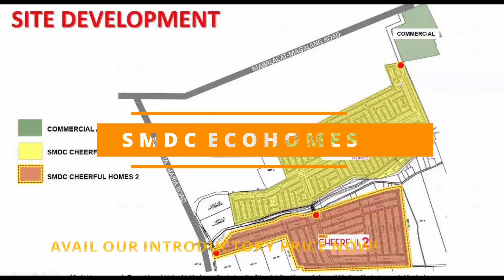NEWLY LAUNCHED TODAY! HOUSE AND LOT MABALACAT PAMPANGA/LOFT TYPE8,000/MONTH❗️❗️❗️CHEERFUL HOMES 2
NEWLY LAUNCHED TODAY! HOUSE AND LOT
MABALACAT PAMPANGA/LOFT TYPE
8,000/MONTH❗️❗️❗️
CHEERFUL HOMES 2

Loft Style Housing that is master-planned for sustainable living in the progressive City of Mabalacat in Pampanga
10K Reservation Fee.
starts at 8K monthly downpayment, PRE-SELLING!
Get the best unit available by reserving your unit early!
- Accessible to major developments and expressways
- Near Clark Green City
- Accessible to all key establishments like schools, hospitals, malls, churches, offices, transport hubs, etc.
- Gated Community
- 24/7 Security(CCTV, Roving Security Guards)
- Family-oriented and neighborhood-friendly amenities
-Shuttle Service for the Residents
- Professional Property Management
- Earthquake resistant and flood free development
For faster transaction;